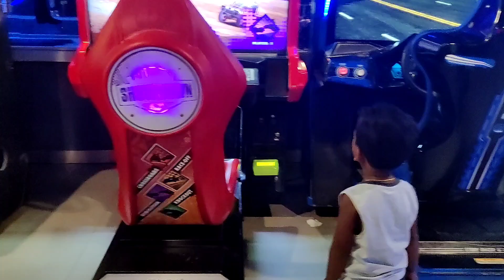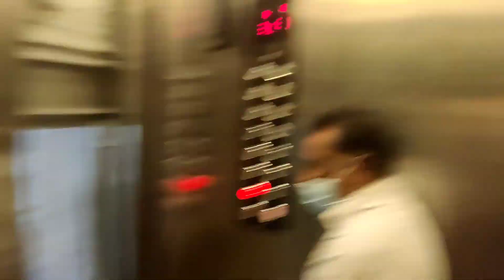samkutty play game environment video 🥰